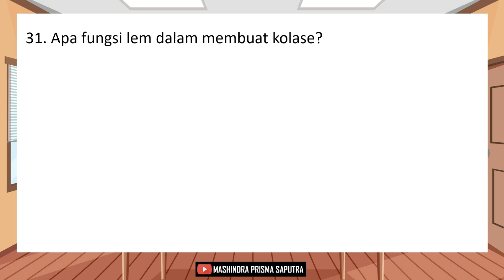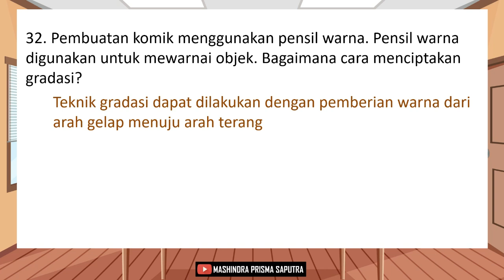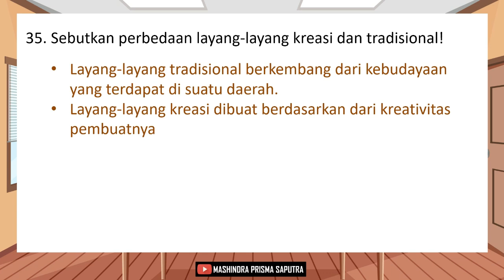Soal UTS PTS STS Seni Rupa Kelas 4 Semester 2 Kurikulum Merdeka dan Kunci Jawaban - Bagian 4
Soal UTS PTS STS Seni Rupa Kelas 4 Semester 2 Kurikulum Merdeka dan Kunci Jawaban - Bagian 4 adalah sebuah video yang menyajikan beberapa soal dan kunci jawaban untuk persiapan Ujian Tengah Semester atau Penilaian Tengah Semester atau Sumatif Tengah Semester atau Mid Semester Kelas 4 Semester 2 Mata Pelajaran Seni Rupa Sekolah Dasar (SD) Kurikulum Merdeka untuk soal nomor 31 sampai 35 uraian.

Terima kasih.